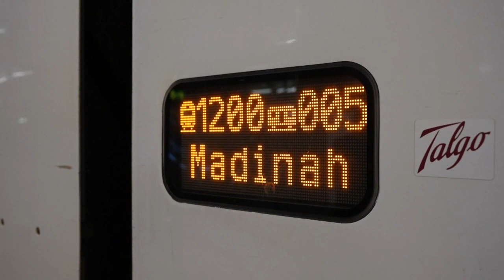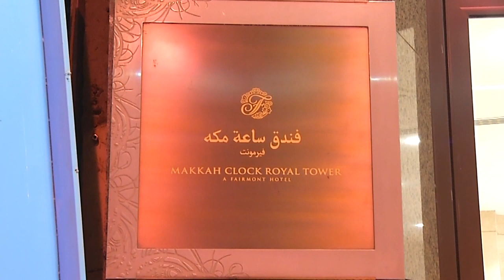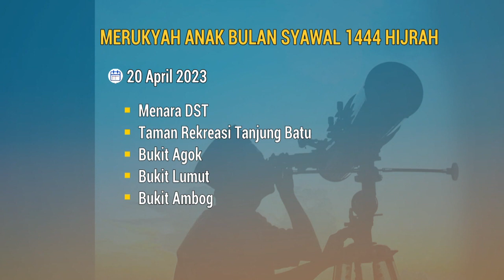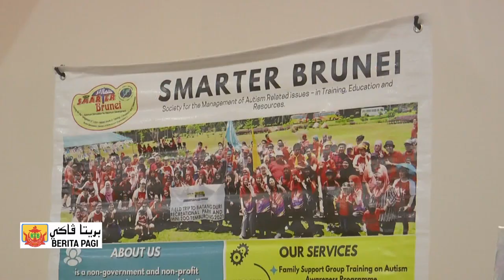Berita Jam 9, 16 April 2023